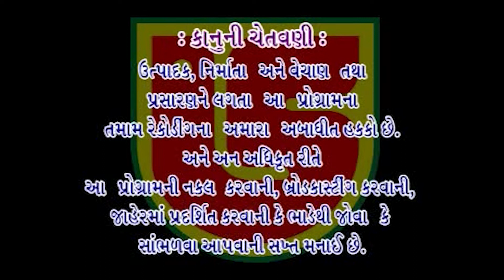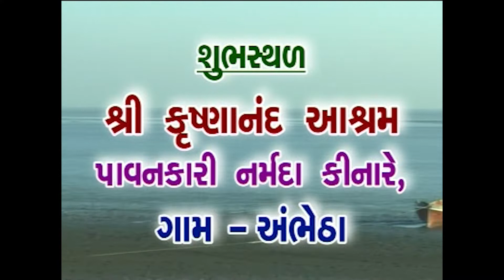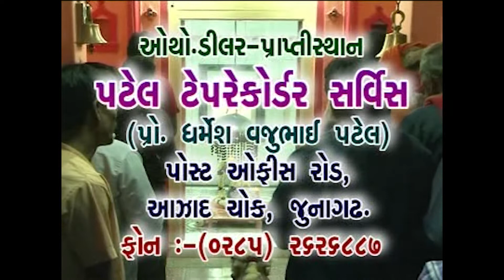૧૭-(રામગરી) કોણ રે સમાના કામની (Ramgari) || લક્ષમણ બાપુ બારોટ Laxman Bapu Barot || અંભેઠા સંતવાણી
This Santwani & Other Super Hit Santwani's Audio & Video Pen Drive Available on Our Retail Outlet-Mo:-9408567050 & 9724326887.

Giriraj Studio Presents

✤ Album:-Shree Krishnanand Aashram Mahantshree Kamalanand Bapu Aayojit "Maharudra Aabhshek Yagna '' Prasange Santwani (Pratham Divas) , Shree Krishnanand Aashram, Pavankari Narmada Kinare , at:Aambhetha  (GS DVD-059) DVD,

શ્રી કૃષ્ણાનંદ આશ્રમ મહંતશ્રી કમલાનંદ બાપુ આયોજીત "મહારુદ્ર અભિષેક યજ્ઞ" પ્રસંગે સંતવાણી (પ્રથમ દિવસ), શ્રી કૃષ્ણાનંદ આશ્રમ, પાવનકારી નર્મદા કિનારે, ગામ:-અંભેઠા (GS DVD-059) DVD

આ સંતવાણી ની ઓડીઓ અને વિડિઓ પેનડ્રાઈવ મેળવવા માટે સંપર્ક :-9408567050 , 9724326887.

✤ Santwani:-(Ramgari) Kon Re Samana Kamni, (રામગરી) કોણ રે સમાના કામની
✤ Bhajanik:-Laxman Bapu Barot
✤ Producer:-Atul Patel
✤ Music Label:- Giriraj Studio

Copyrights Holder:-Giriraj Studio Junagadh & Atulbhai Patel